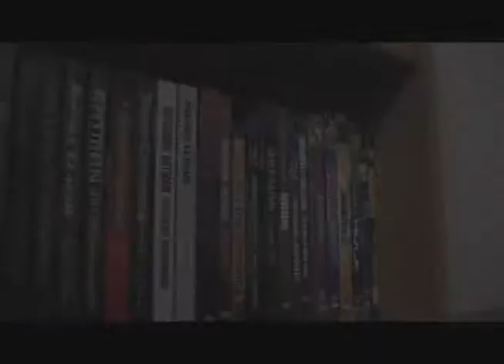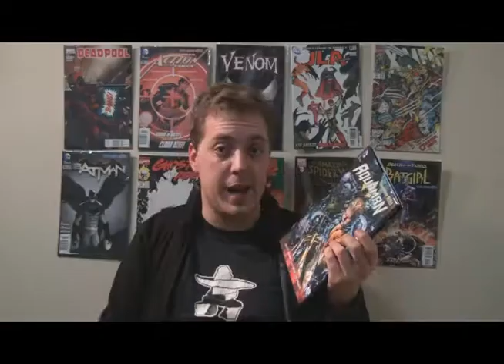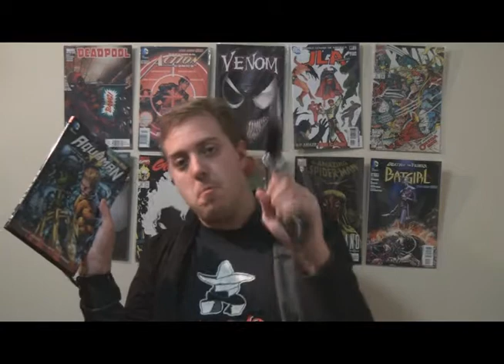My Aquaman the Trench Review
I review the first Aquaman book after the DC relanch